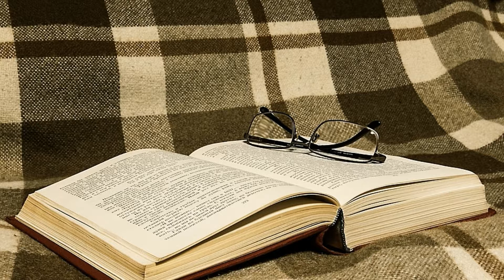A Comparison of Modernism Vs Realism Based on Various Parameters